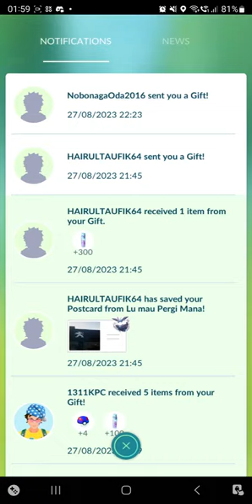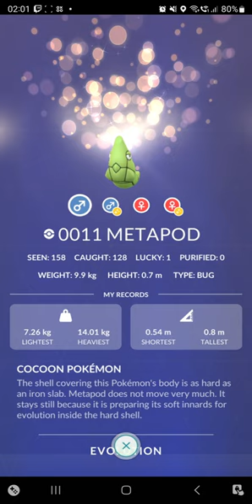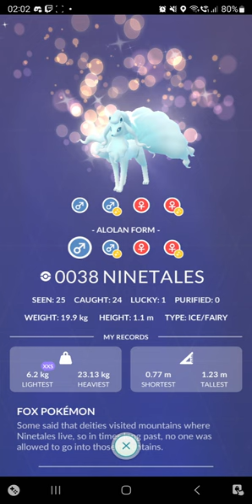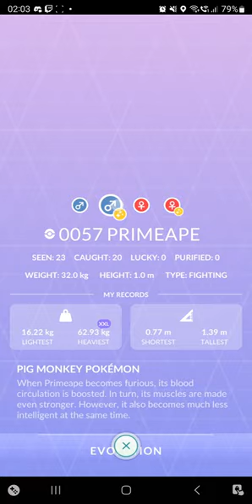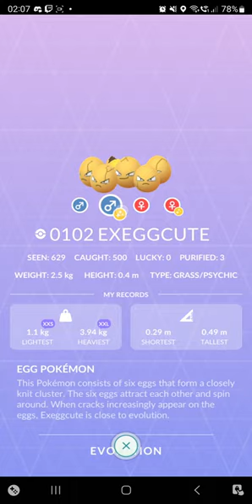All Pokemon Collection - Aug 2023 Pokedex [Pokemon Go]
updated Pokedex video. Sharing my current Pokedex collection, this is right after the Go Fest 2023 before the Paldea region releases.

00:00 Pokedex Preview
00:33 Kanto Region
10:27 Johto Region
16:46 Hoenn Region
24:46 Sinnoh Region
30:49 Unova Region
39:16 Kalos Region
43:27 Alola Region
46:43 Galar, Hisui, Paldea & Unknown
47:54 All Purified
48:59 All Shadow
53:59 All Perfect
54:20 All 3 Stars
54:41 All Shiny 3 Stars
55:04 All Shiny
1:06:13 All Lucky
1:06:29 All Event
1:09:37 All Mega